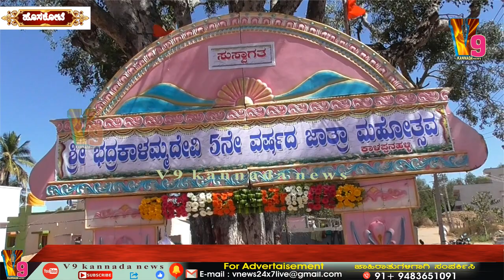Hoskote Bhadrakalpanhall ಶ್ರೀಭದ್ರಕಾಳಮ್ಮದೇವಿ ೫ನೇವರ್ಷದ ಜಾತ್ರಾಮಹೋತ್ಸವ ಆನೆಮೇಲೆ ಅಂಬಾರಿ ಮೆರವಣಿಗೆ ನಡೆಯಿತು